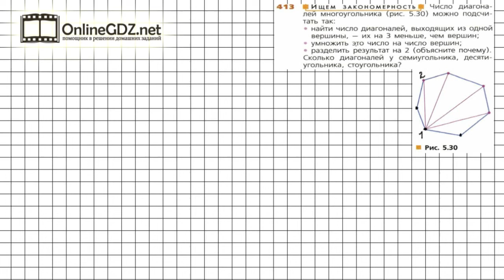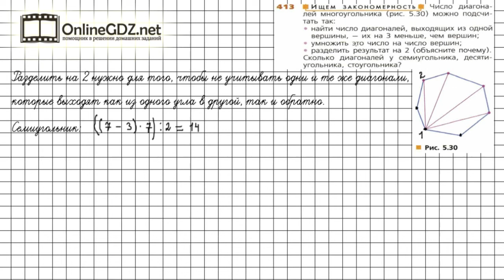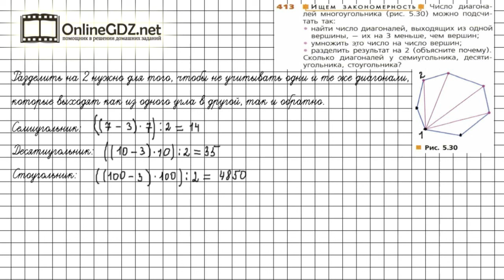Задание №413 - ГДЗ по математике 5 класс (Дорофеев Г.В., Шарыгин И.Ф.)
Номер 413 – необходимо по заданному алгоритму вычислить число диагоналей у многоугольников.